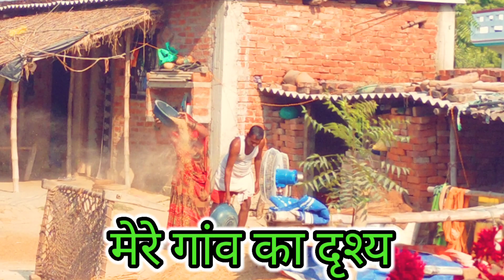My First Vlog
My First Vlog ❤️ || 4th Lahar || My First Video On YouTube || umabhaijaunpuriya myfirstvlog vlog #2023

Vlogs YouTube
Vlog
Nature Vlog Video
Home Vlog
The Vlogs
New Vlog
Daily Vlog
My Second Vlog
Vlog Video
Viral Vlog
Viral Vlog
Today Viral Vlog
Raja Vlog
Shivansh Prajapati
Manoj Dey Vlog
Uma Bhai Jaunpuriya Vlog
Uma Bhai Jaunpuriya
Jaunpuriya
Uttar Pradesh Vlog
UP Viral Vlog
Hindi Vlog
Indian Vlog
UP Blogger
Indian Vlogger
My First Vlog Second Lahar
My First 4th Lahar
Jaunpur Vlog
First Vlog
First Blog
Active Rahul
Saurav Joshi Vlog
Roli Jaunpuriya Vlog
Uma Bhai
Umakant Vlog